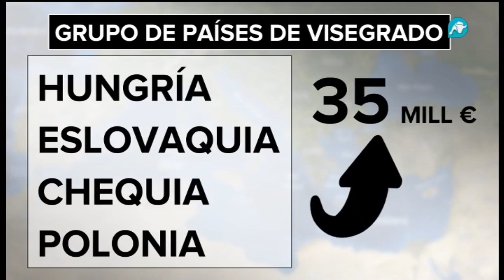Las verdaderas razones de la guerra de Libia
Nos engañaron: no se hizo una guerra contra Gadafi por los derechos humanos, sino por intereses de Francia y EEUU.